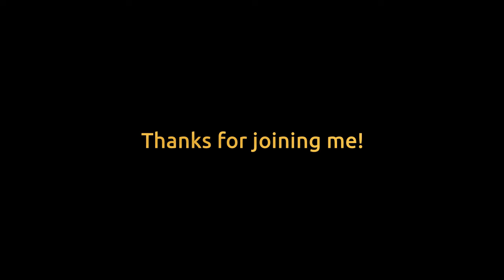Night Walk in the Snow: Day 23 of 30 Get Moving! Challenge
We woke up to snow on Day 23 of my 30 day Get Moving Challenge. YAY! I didn't get to go for a walk until after the kids went to bed but it was worth the wait to be able to enjoy the peaceful night, and snow crunching under my feet. Sorry it's so dark, but a person has to do what they need to to get out there sometimes!